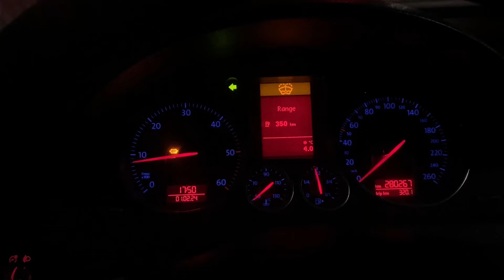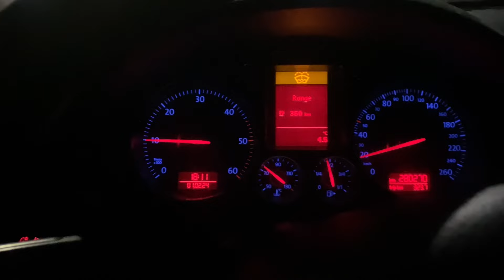Помилка сажевого фільтра(каталізатора), що з цим робити?!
Маленький лайфхак як вирішити проблему з помилкою на приборній панелі-каталізатора.

Хімчистка авто у Вінниці -